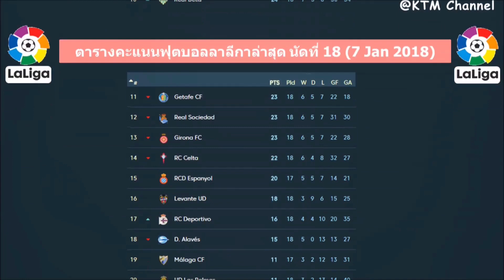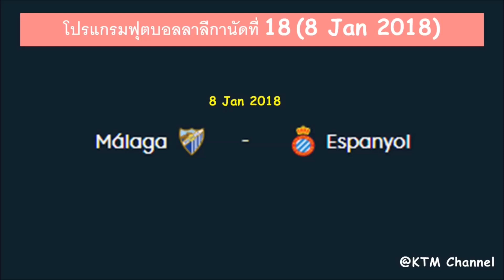ผลบอลลาลีกา เมื่อคืนนี้ นัดที่ 18 : บาร์ซ่าฟอร์มดุต่อเนื่อง | มาดริดทำได้แค่เจ๊า ( 8 Jan 2018)